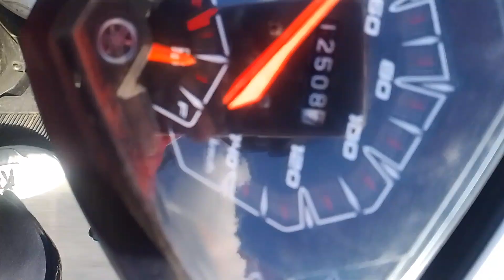I'm back mga parekoy rides nasad ta